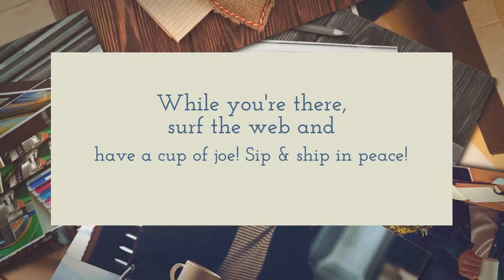Espresso Mail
Espresso Mail is a one-stop-shop for dozens of business products and services that will allow you to do what you’re good at while we take care of the “other stuff” you need to succeed!